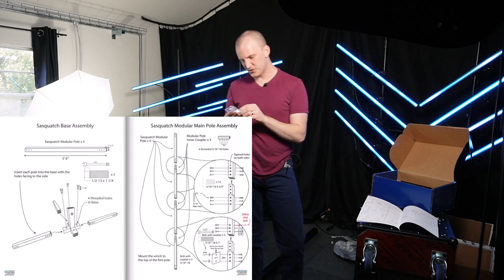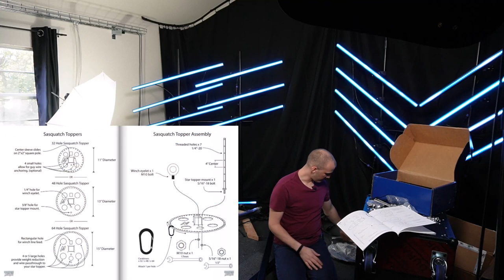How Do You Build a Megatree? Featuring the Mattos Designs Sasquatch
At Learn Christmas Lighting we love building things so in this video we teamed up with Mattos Designs to build their Megatree for you and to show you how to do it, how it works and how it looks all in one video!

00:00 Introduction
01:28 Info about the build
01:45 What we’re working with
02:46 The instructions and what we need
03:44 What makes the Sasquatch cool!
05:49 Assembling the base
08:05 Assembling the Main Pole
15:35 Attaching the winch
21:00 The Toppers and Eyelet
23:40 The Carabiners
25:00 Time to assemble, OOPS!
29:30 Attaching the Pulley to the Bolt
30:54 Pulling out the winch and connecting it
32:40 Lifting up the tree and completing the base
33:26 The base hoop
36:58 Mounting the hoop to the base
38:19 Attaching the handle
39:42 Adding strips to the tree
42:35 Fixing Pixels that may have popped out
43:35 Cranking up the stand
44:00 Stopping every now and then and checking all your pixels
45:15 Using Bungee Balls to attach it to the base
48:03 All strips attached
49:22 Video Content of the Mega Tree at night
50:20 Closing

If you are interested in any of the Gear used and Reviewed in our videos take a look at our

Grab my FREE Guide "3 Things You Need to Know Before Creating Your First DIY Christmas Light Display"

Check out the Dominar Beam and other Waterproof DMX Lights for Christmas Light Shows

Video Specs:
Video Shot On Sony ZV-E10

Backdrop/Ambient lighting:
Eliminator Par Mini RGBW

Comments Policy:  Be nice, and treat others well.  This channel has grown a lot, and if I want to keep up with helping folks in-depth, I can't reply to the comments personally.

Creating these videos takes a TON of time and effort, and I am not always available to answer questions here personally.

Here is how we can get your questions answered:

Join us in The Learn Stage Lighting Community and get premium support + over 16 hours of step-by-step video training

-David